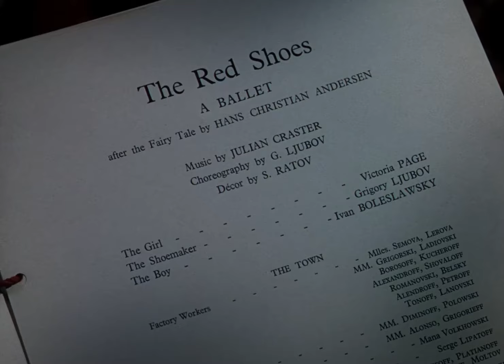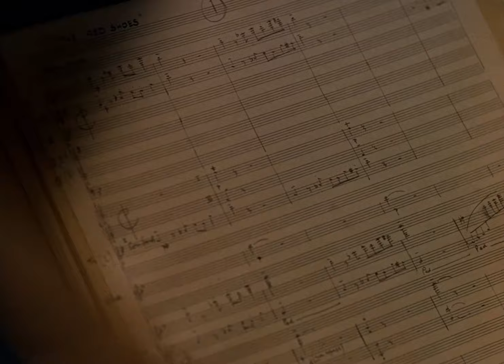The Ballet - The Red Shoes (1948)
Distributed by ITV.com / Criterion Collection / Janus Films